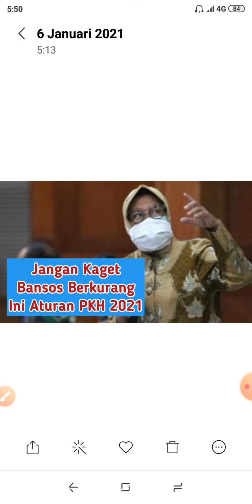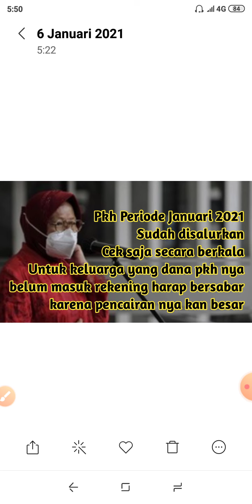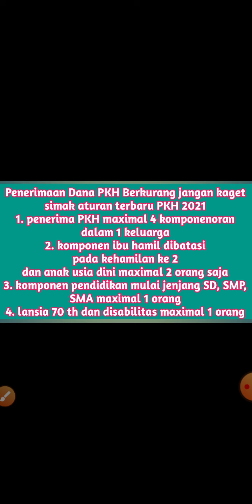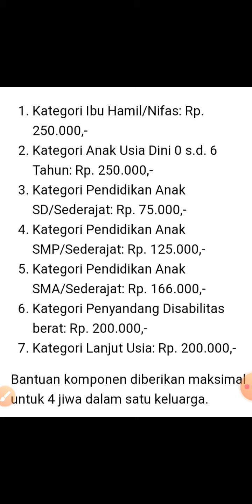Aturan Baru PKH 2021 Cair mulai 4 Januari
Hai gan kali ini saya akan berbagi informasi tentang peraturan baru program PKH 2021 semoga bermanfaat